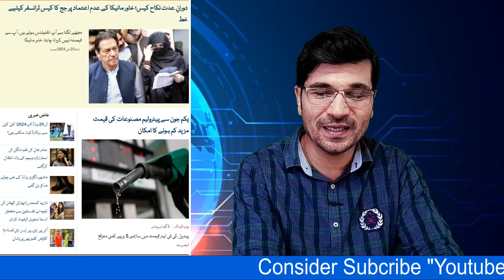Malik Riaz Ki KhudKushi or Khofia Recording Ka Record II Ahmed Frhad Aaj Giriftaar I Kaiser Khan